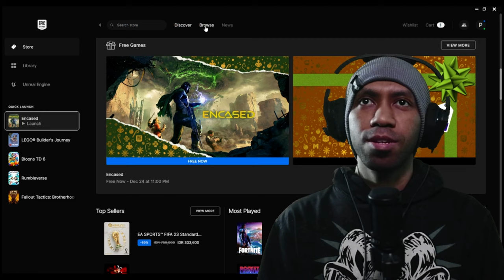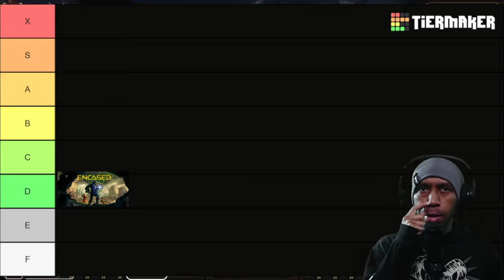Good Long Story 👴🏻👴🏼👴🏽👴🏾👴🏿👵🏻👵🏼👵🏽👵🏾 Winter FREE Games #11 on Epic Games Store: Encased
From December 16 to 29 i will show you TOTALLY free games that you can play in this holiday. today games is Encased